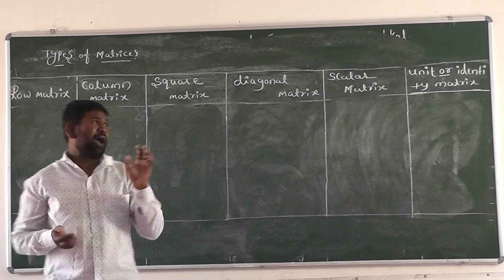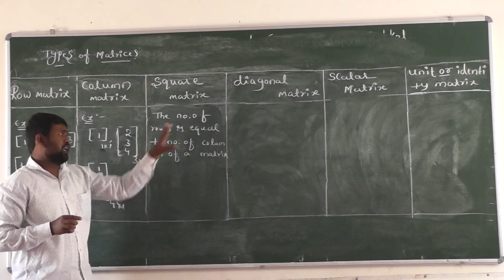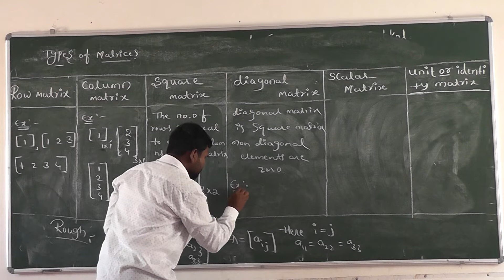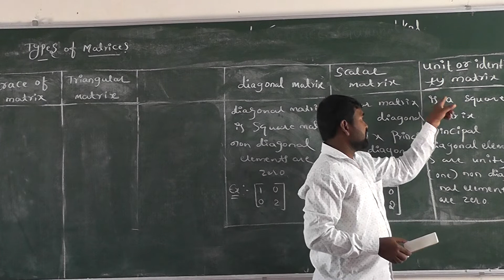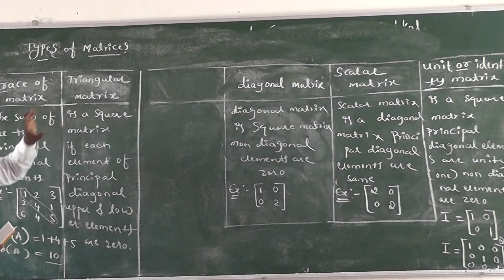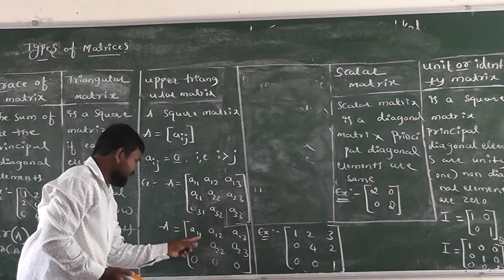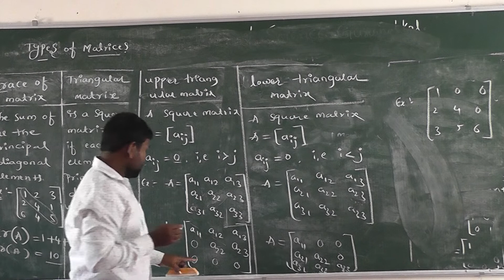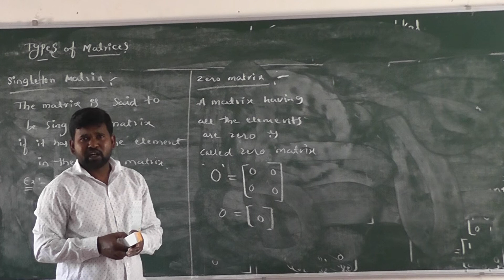PUC 2yr Maths Matrices part -2 by Bheemu Sir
SLT PU college of Science Gurumatkal